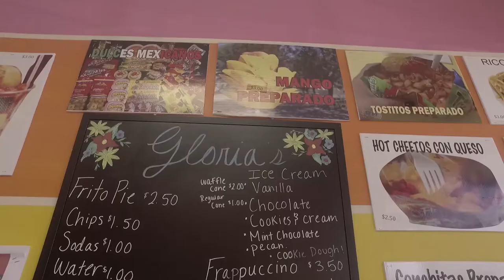Best Ice Cream Shop in San Antonio! (Gloria's Fruteria)